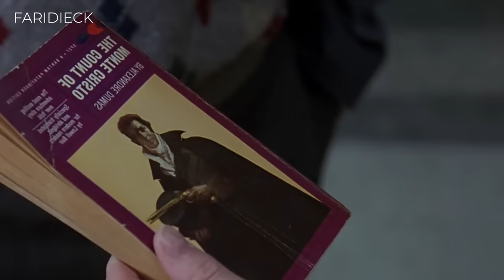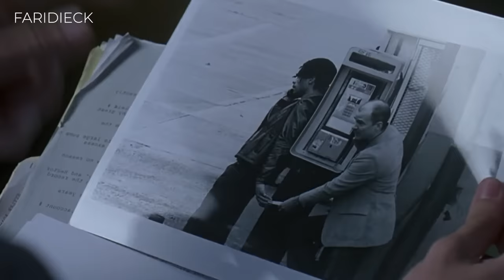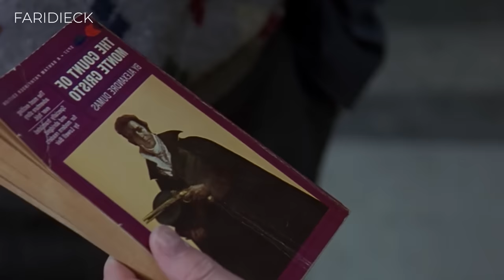LOS HIJOS DE LA CALLE | Por un ERROR perdieron su LIBERTAD y su INOCENCIA | Relato & Reflexiones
Un relato crudo y emotivo que sigue a jóvenes en las calles de Nueva York. Más allá de la supervivencia, la película revela conexiones humanas profundas, explorando la búsqueda de identidad y la esperanza en los lugares más inesperados.